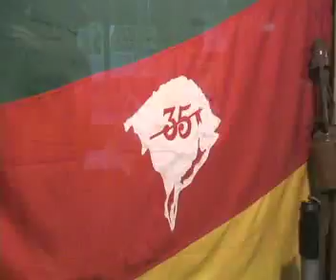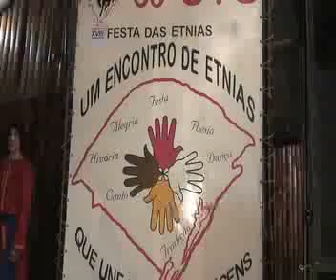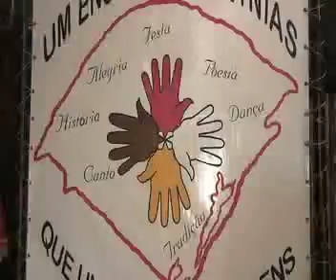Tchê Aprochega » Etnias » CTG 35 » Bloco 2